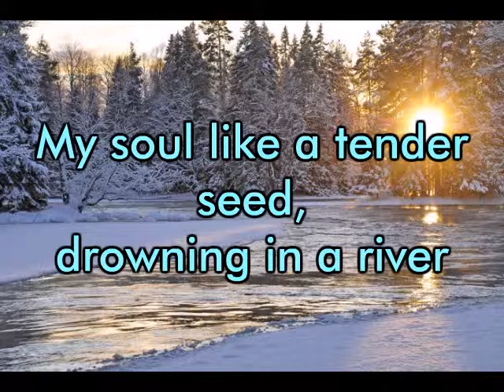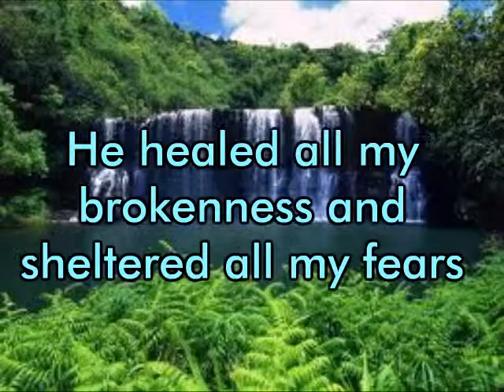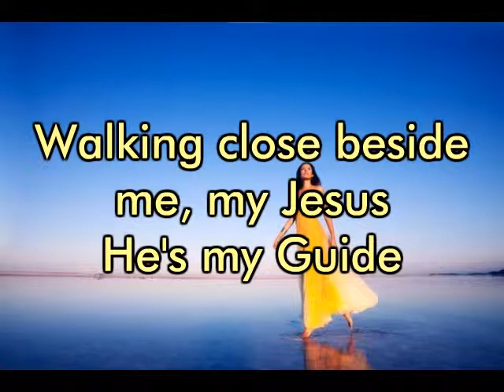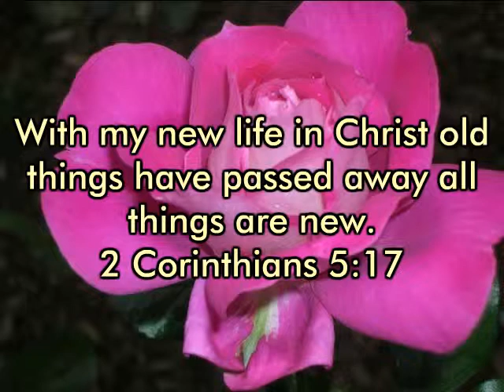Lollita Faith - A Rose Blossoms In Spring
Lollita Faith was inspired to write "A Rose Blossoms in Spring"
from the song titled, "The Rose"

Selective photographs are not the property of Lollita Faith

Copyright Music by: The Rose Instrumental Cover
Artist: The Gary Tesca Orchestra